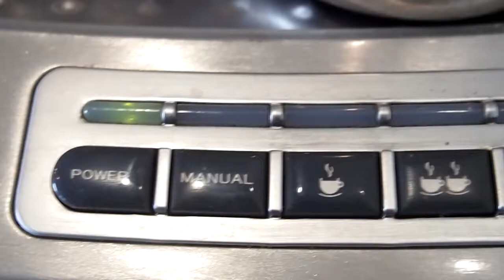Cool Latte Art Coffee Video (Inverted Tulip, Scorpion, Indian Chief)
A latte art compilation. Includes the Inverted Rosetta-Tulip, Scorpion and Indian Chief. Feel free to check out my blog for latte art tutorials